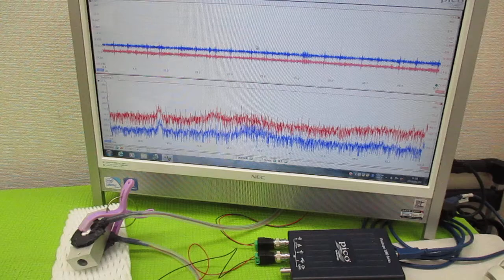超音波プローブの発振制御による表面検査技術